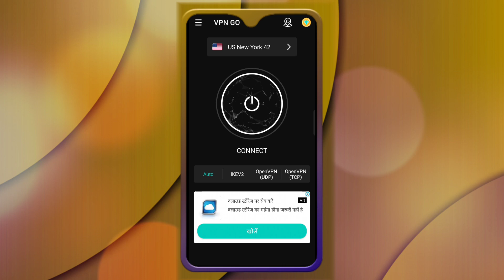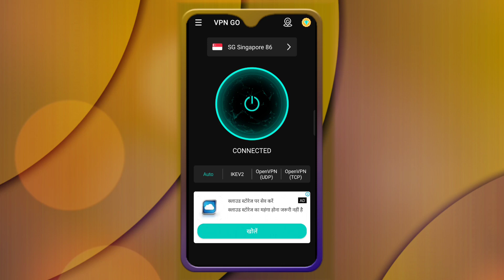Vpn go app kaise use kare | how to use vpn go app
vpn go app kaise use kare | how to use vpn go app | vpn go app | vpn go app kya hai | vpn go app kaise chalaye | vpn go | vpn go private net access | how to use vpn go

My mic 👇👇👇👇👇👇
My phone👇👇👇👇👇
My chair👇👇👇👇👇👇
My ring Light 👇👇👇
My laptop👇👇👇👇👇